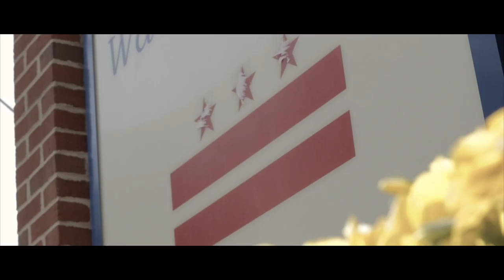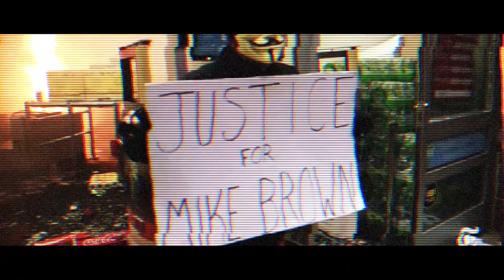Baltimore Riots Inspired: @ricco_robinson - Hands Up - Music Video (ATL Artist) (2015)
Directed by @_JDFILMS_
“Hands Up”  from the "S.H.E" EP on iTunes!!!
Written & Produced by Ricco Robinson
additional keyboards by Rodney Burriss and Ali Sankoh
Also by Ricco's S.H.E - EP by Ricco